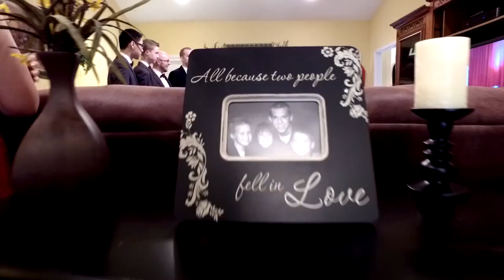Julie and Brad | A Fairytale Wedding in Spartanburg, SC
Julie and Brad had a multi-day celebration.  The events started on Friday morning when they participated in a traditional pre-wedding ceremony hosted by Julie's family.  Saturday was just as beautiful as they held the ceremony and reception.  Julie looked like a princes and Brad couldn't stop smiling all day!